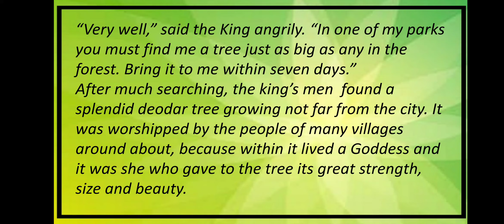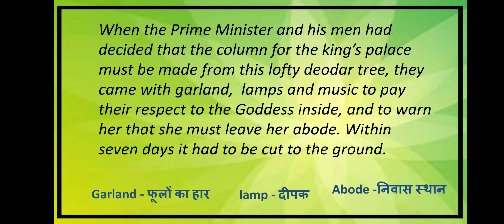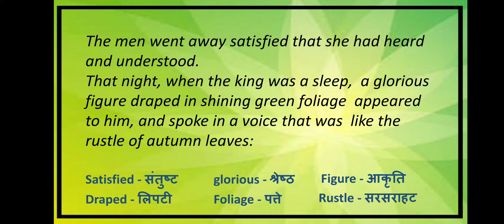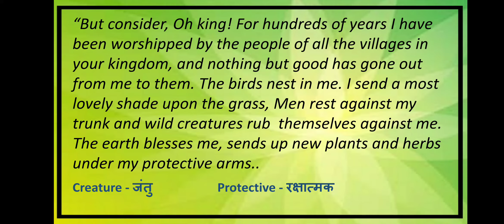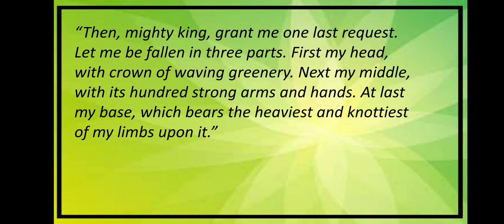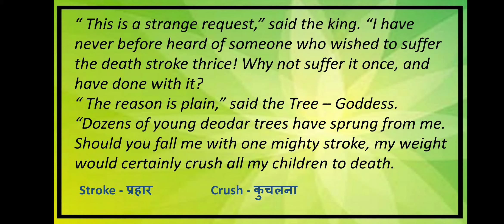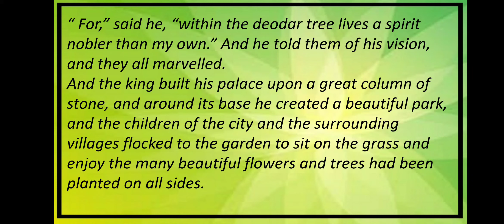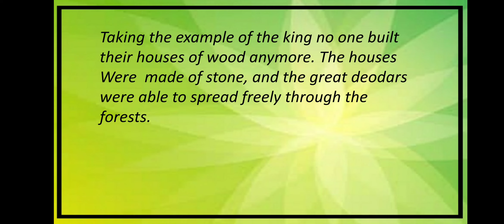JCERT ENGLISH BOOK CLASS 6: CHAPTER - THE KING AND THE TREE GODDESS: UNIT 2a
This is the second half of the chapter.This chapter gives us the message that we should respect our nature.Link og the first part has been given